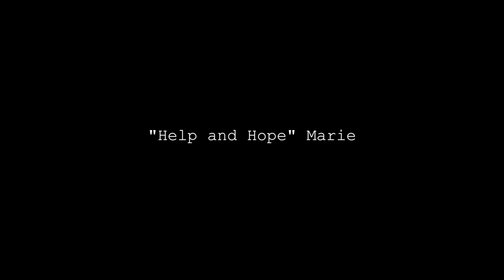Katherine + Drew | MacRay Harbor | St. Paul on the Lake Catholic Church | Bearded Wolf Productions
Congratulations to Katherine and Drew! Such a beautiful wedding from start to finish. We started the day with an adorable first look with dad. Then made our way to the gorgeous St. Paul on the Lake Catholic Church to witness a lovely ceremony. After the two became one, we headed over to the Edsel and Eleanor Ford Mansion, which was breathtaking! Spent a little time there capturing the lovebirds sharing romantic moments together. To finish the night, we partied at MacRay Harbor, overlooking Lake St. Clair (Anchor Bay). The food was outstanding, the band was on point, and love was in the air!

BeardedWolfProductions.com
Soundstripe.com